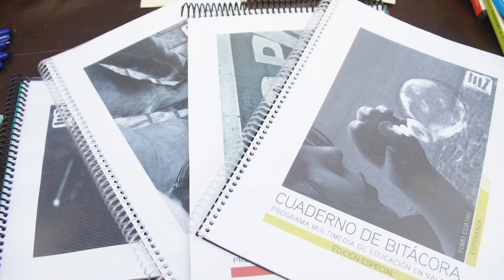Reel Maranatha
Brochero, un canal de gracia que llega a tu hogar. o descarga la app "Brochero" y comenzá a disfrutar de películas llenas de fe, vidas de santos, documentales, series y programas para toda la familia.